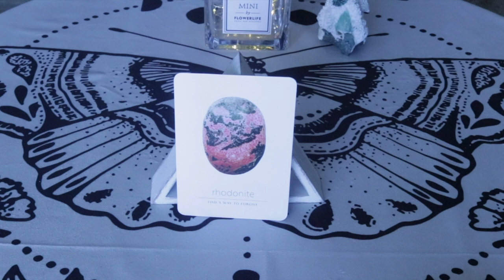Angel Daily Message September 28, 2020